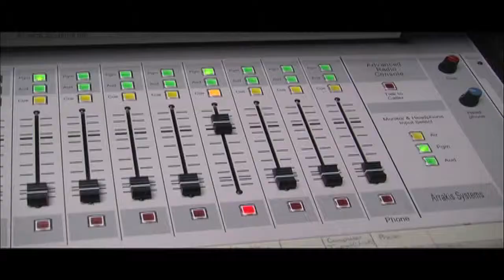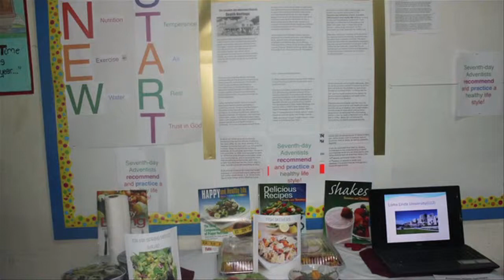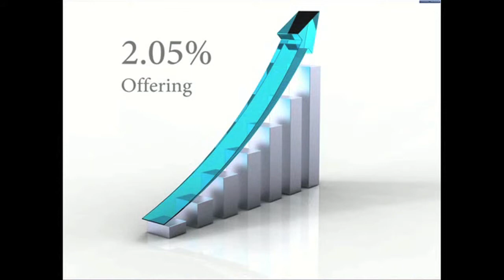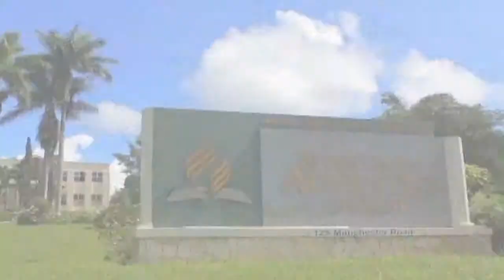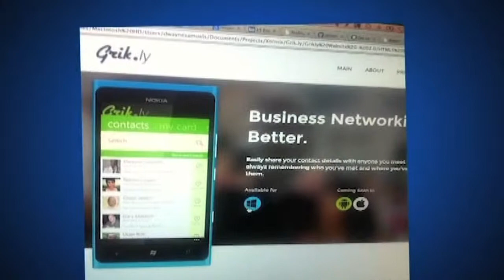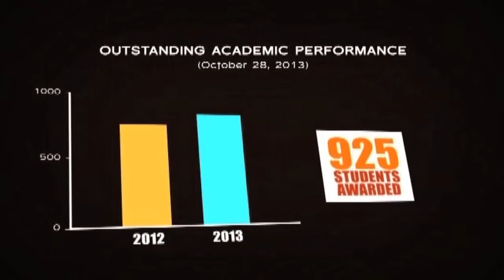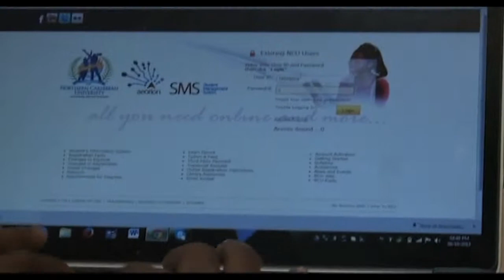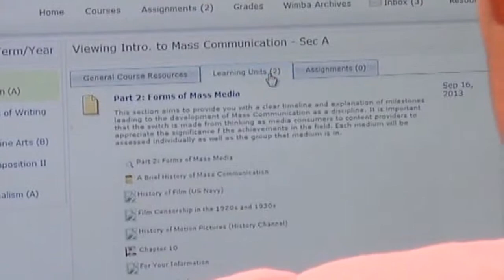Voices Yearend Reports 2013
The Atlantic Caribbean Union of Seventh-day Adventists held it 2013 Year-end meetings and each field presented their reports on what has transpired in their conference of mission during the year.